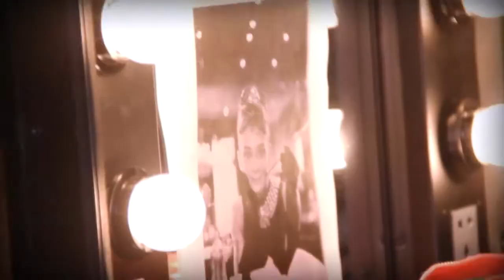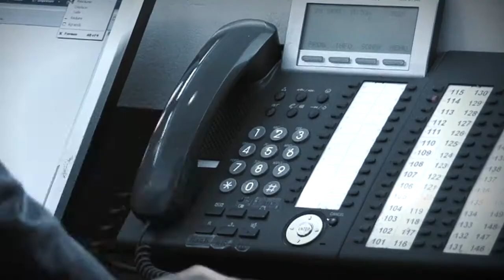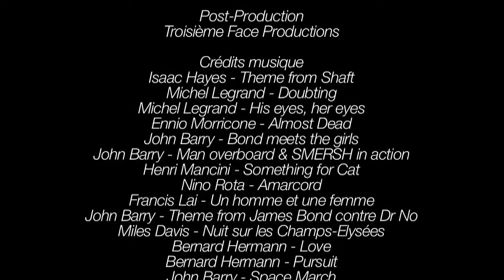ONOMOllywood Behind the Scenes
Le film scénarisé making of de la série photographique ONOMOllywood d'Antoine Tempé et Omar Victor Diop exposée à l'Hôtel Onomo Dakar Airport. Film produit par Onomo International. Auteur : Bénédicte Samson. Réalisation : Bénédicte Samson. Montage : Ludo Lemaire. Production exécutive & Post-Production : Troisième Face Productions.